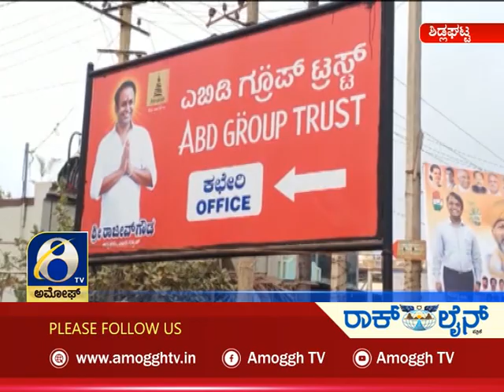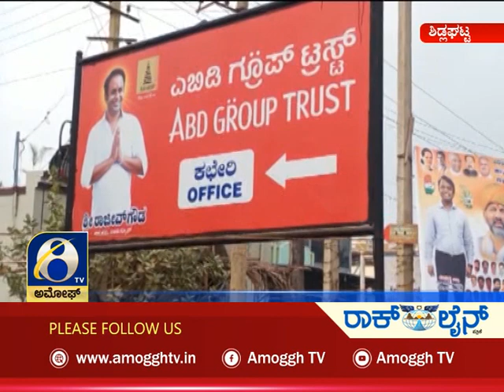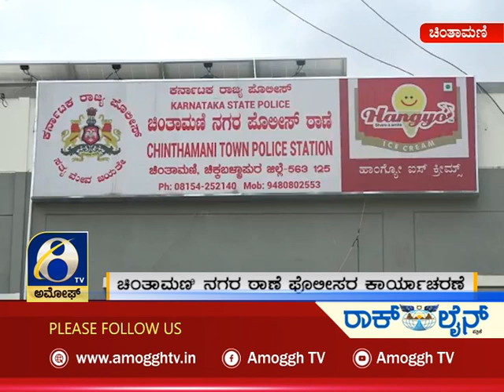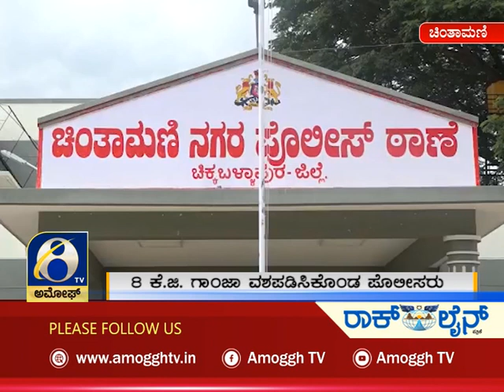ಅಮೋಘ್ ನ್ಯೂಸ್ Amoggh News 8pm 13-01-2022